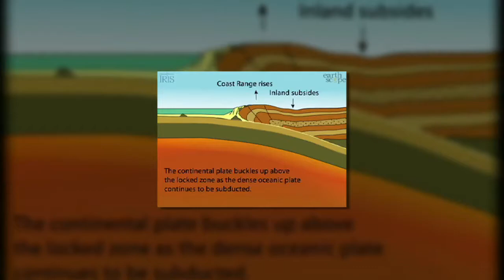Earthquake Science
A deadly earthquake, one of the strongest ever recorded, struck Japan on March 11. The quake was followed by a tsunami along Japan's coast. Both events triggered tsunami warnings in coastal areas around the Pacific Ocean, including the west coast of the U.S.

Douglas Wiens, PhD, Chair of the Department of Earth and Planetary Sciences at Washington University in St. Louis talks about earthquakes and tsunamis.